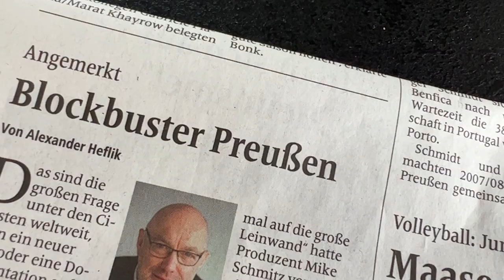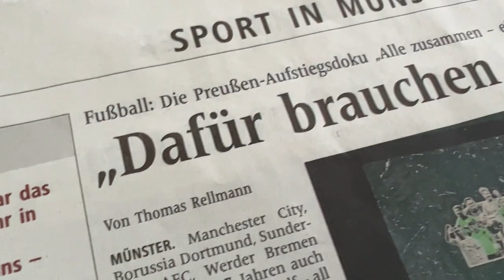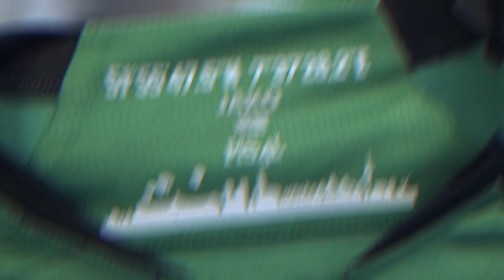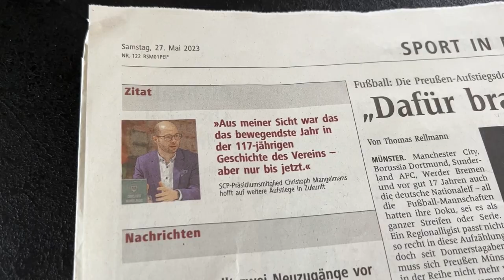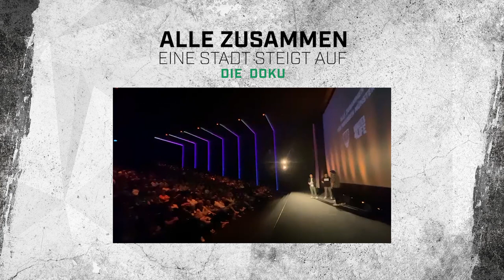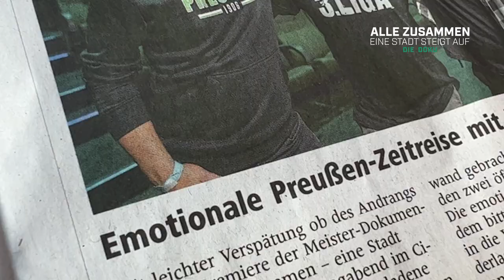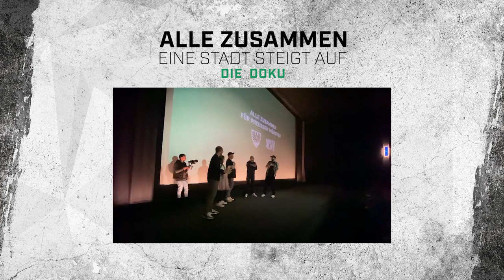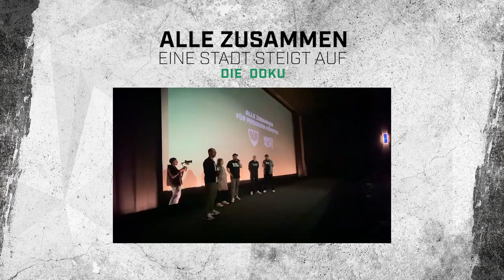Feedback Video - Alle Zusammen - Die Doku - SC Preußen Münster - Aufstieg 3.Liga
Am 25.05.23 feierte die Doku "ALLE ZUSAMMEN" die Premiere im Cineplex Münster und wir müssen einfach DANKE sagen! Danke an alle die dieses ermöglicht haben - aber in diesem Moment vor allem Euch! Wir hatten gehofft, euch mit den Bilder mitzunehmen zu können...aber euer tolles Feedback hat uns einfach umgeworfen! Zudem in der Premierenwoche Platz 1 in den Kino-Besucher-Charts in Münster und im Moment schon 14(!) Vorstellungen...Wahnsinn! Wir lassen einfach die Bilder & Berichte sprechen.